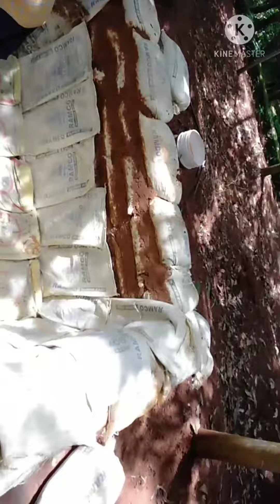Easy way @(/) to making Glay pond 💩$ with Fishes, 🐟🐠 Kumari Axe way